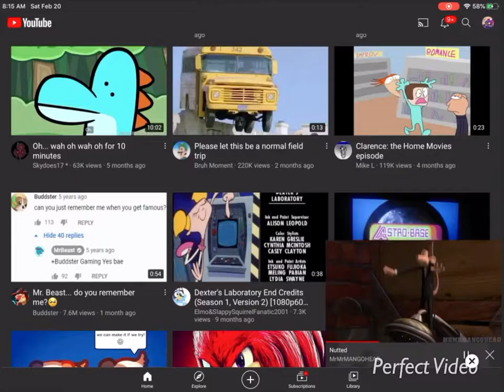A N Y T H I N G W I L L B E H A L F A S E C O N D L O N G.exe has stopped working.